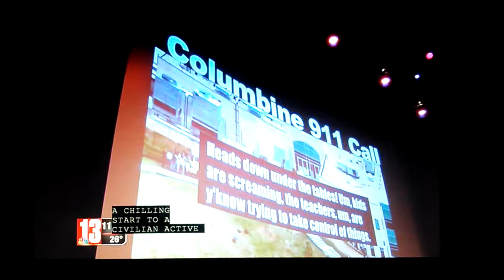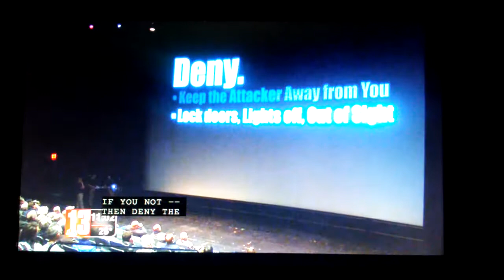Active shooter prevention event @ Proctors theater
Active shooter prevention event took place at the G E theater at Proctors Theater in Schenectady New York police police Personnel and Shawn Panella along with other People gave what they felt was was good about the event that took place